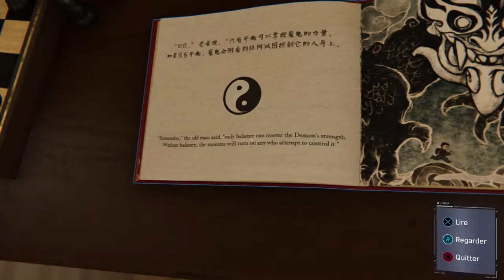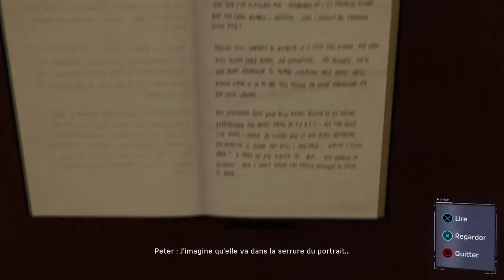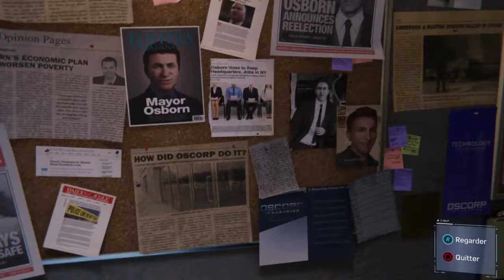Marvel Spider-Man chapitre 7